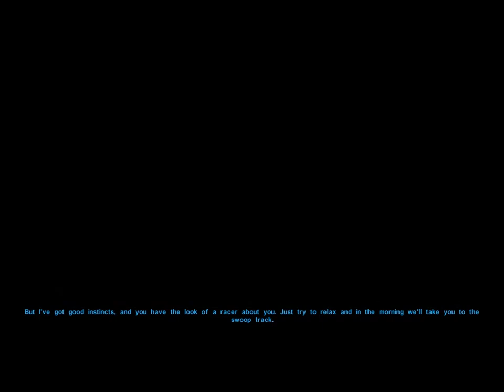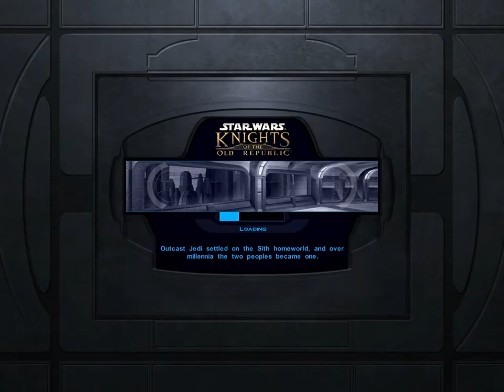Knights of the Old Republic - Osa 10 (finnish commentary)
Ahh... lady Bastila, we meet again.